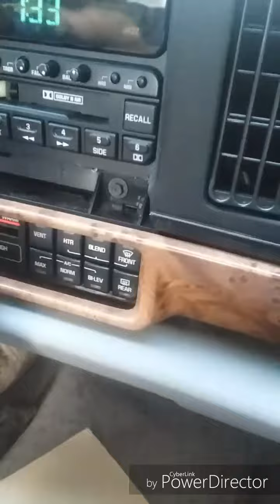95 Buick rescue